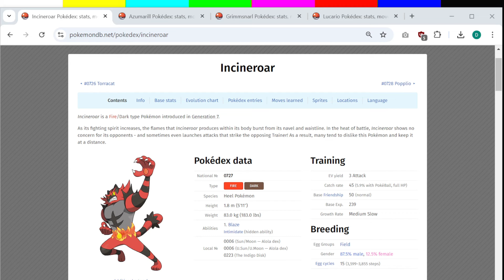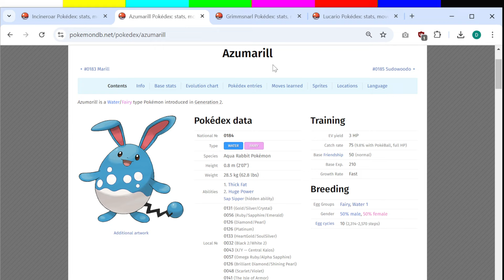The new 7 Star Incineroar Tera Raid has been announced in Pokemon Scarlet and Violet!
The new Pokemon Scarlet and Viuolet 7 star tera raid has been announced! Running over the next 2 weekends, Incineroar will be the challenge!